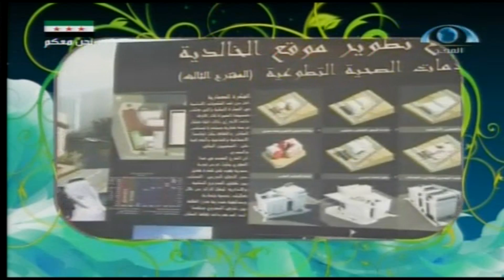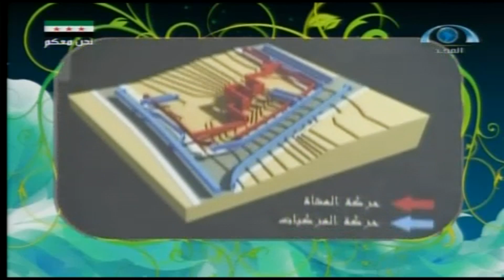النهر الجاري (10) | المصارف الخيرية للأوقاف..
النهر الجاري (10) | المصارف الخيرية للأوقاف | شبكة_المجد | قناة المجد العامة..
اسم البرنامج: النهر الجاري..
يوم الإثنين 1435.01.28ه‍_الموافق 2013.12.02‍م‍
رقم الحلقـــة: (10)..
عنوان الحلقة: المصارف الخيرية للأوقاف..
إعداد وتقديم: معمر العمري..
ضيف الحلقة: أ. بدر بن محمد الراجحي (رئيس لجنة الأوقاف بالغربة التجارية)..
إخراج/
أشرف حمادة..
إنتاج
شبكة المجد
فرع الرياض
1434ه‍ - 2013م